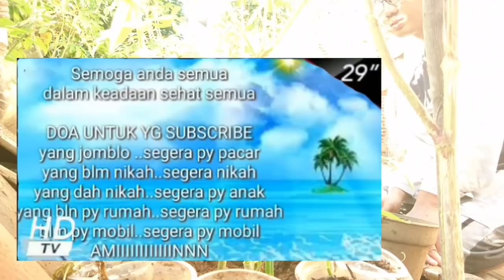2 FAKTA BARU YODI PRABOWO EDITOR METRO TV - MUNCULNYA NAMA L ALIAS LUSI DAN HIV NEGATIF - OPINI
Selamat Pagi Selamat Hari Hari Idul ADHA buat warga Indonesia dan subscriber Indonesia. Menikmati Pagi ini Sambil bercocok tanam dan berbagi news dan Opini mengenai Fakta Baru dari Yodi Prabowo Editor metro TV dari nama LUSI sebagai inisial L dan Hasil HIV negatif

Hello everyone.
- Explore Indonesia
-Healthy tips
- Tutorial